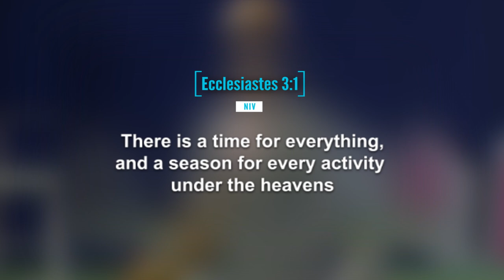Prophet Issaka's Prophetic Declaration: Embracing Your Time for Healing, Prosperity, and Success.